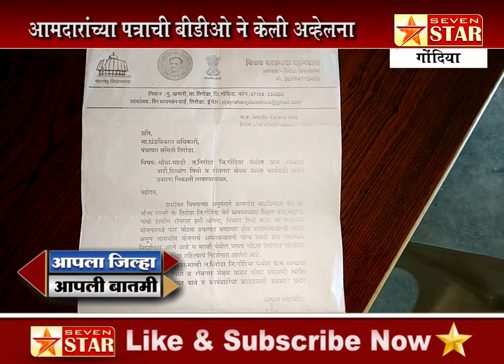गोंदिया-मदारांच्या पत्राची बीडीओ ने केली अव्हेलना, भ्रष्टाचाराची गावकऱ्यांनी केली वरिष्ठांकडे तक्रार